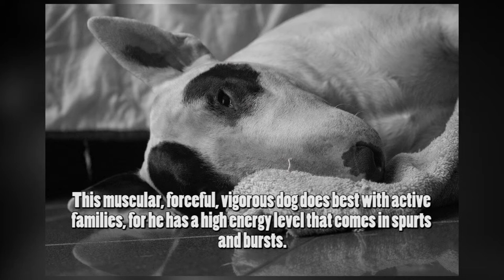BEST OF BULL TERRIER | DOG STORM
A bull terrier can easily cause serious damage to any other dog, including much larger dogs, such as German Shepherds or Rottweilers. English Bull terriers are incredibly strong dogs, and very stubborn, which can make them particularly dangerous if they do decide to attack, however with proper socialization and training, Bull Terriers make great family pets. The Bull Terrier is strong-willed and can be difficult to train. He's not recommended for timid or first-time dog owners. The average
puppy price can range from $1200 - $2000 USD
Welcome to Dog Storm!

These are compilation videos which provides valuable facts and information about any breed.